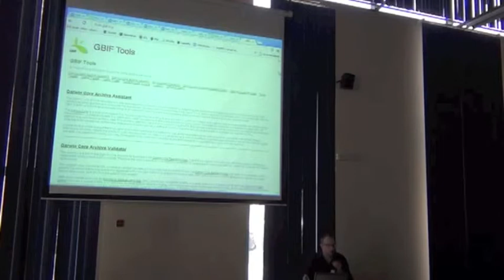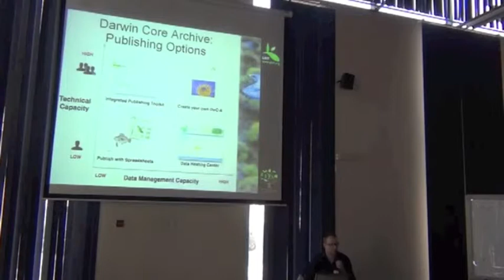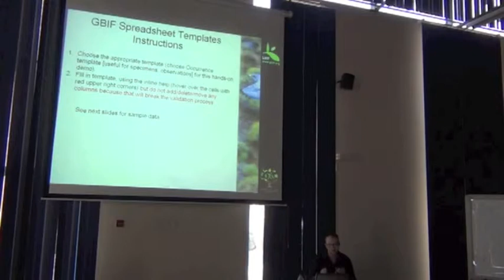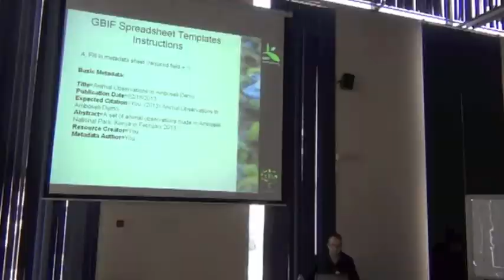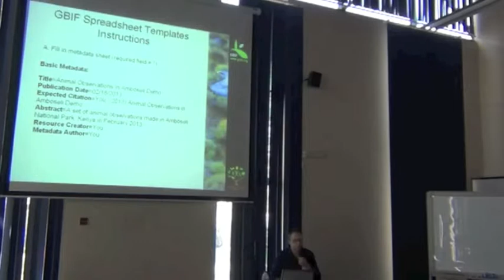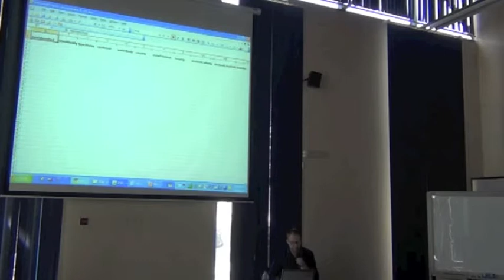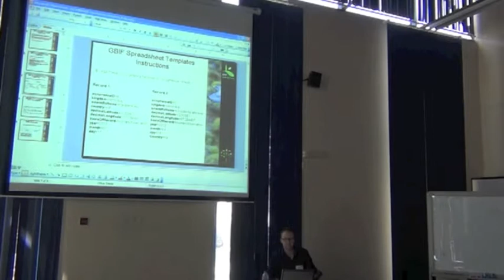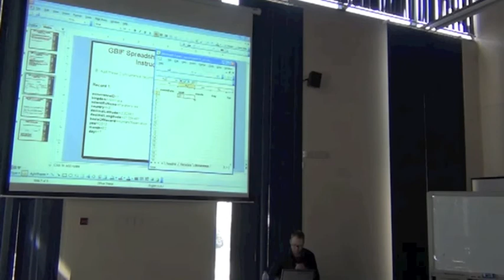BITC / DCDP - 18 - DwC Archives Demo - 1